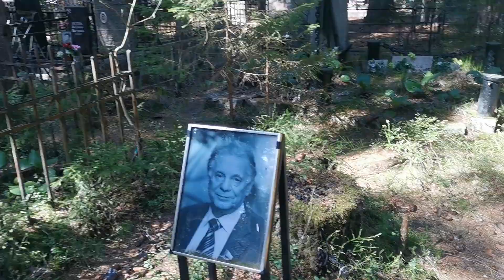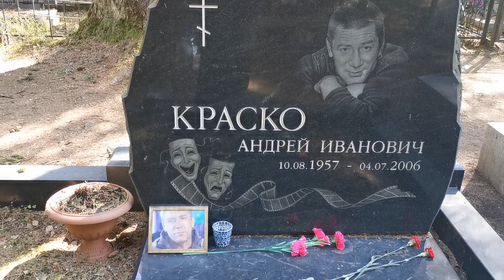Наталья Бехтерева и Андрей Краско рядом, Жорес Алфёров// Комаровское кладбище 2024г.